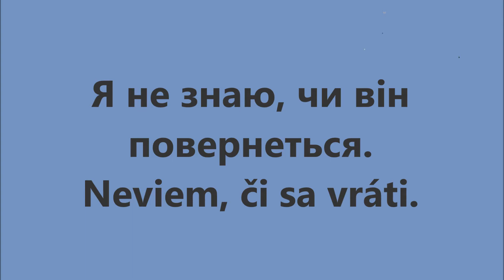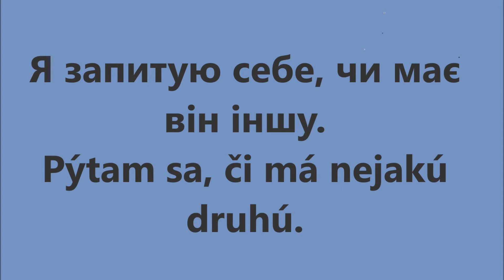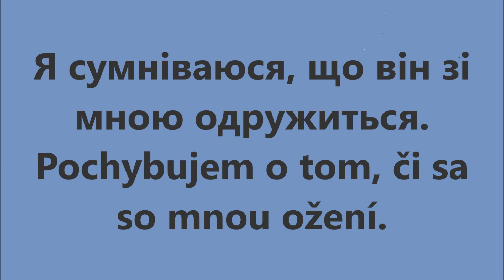Словацька мова: Урок 93 - Складнопідрядні речення з чи